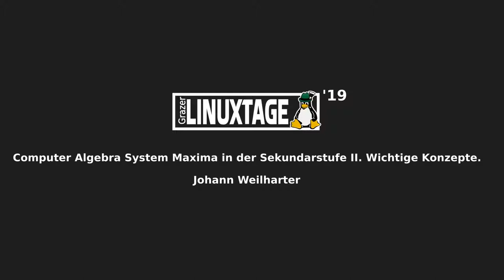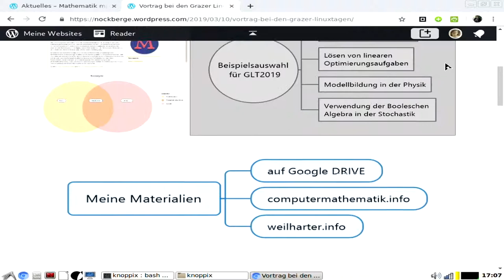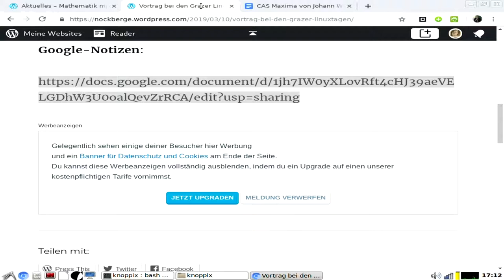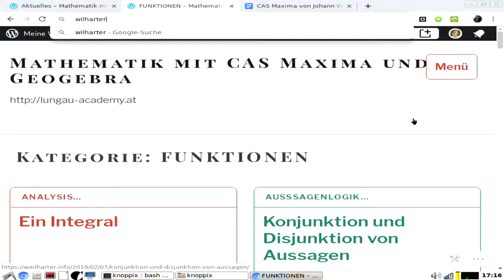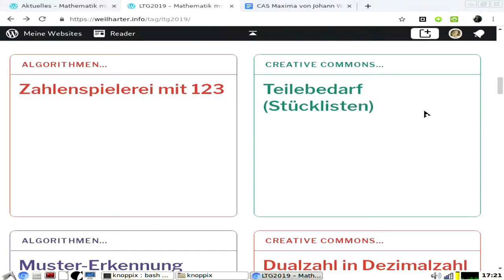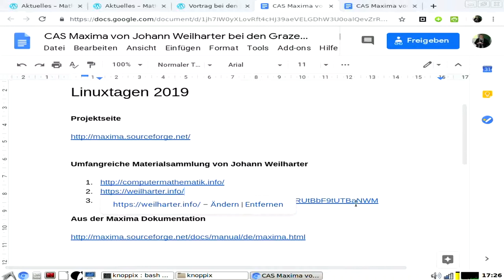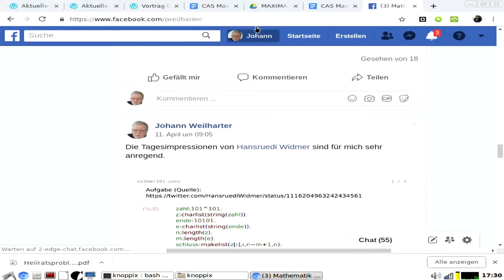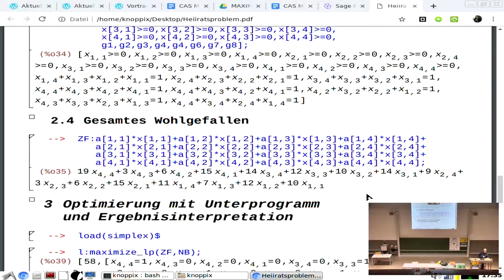Grazer Linuxtage 2019 - Computer Algebra System Maxima in der Sekundarstufe II. Wichtige Konzepte.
Was meinen Mathematikuntericht veränderte. Das kostenlose GPL Computer Algebra System Maxima. Anhand von bedeutsamen praxisgerechten Beispielen aus dem Unterricht, die ohne ein solches System nicht möglich wären, werden auch anspruchsvolle Techniken gezeigt.

Die Einführung einer Lernplattform an der Bundeshandelsakademie Tamsweg im Jahr 2003 erforderte gravierende Veränderungen im Mathematikunterricht.  Die Verwendung des Open Source CAS Maxima (GPL) erwies sich als geeignetes Werkzeug dafür (weil es kostenlos, für praktisch alle Betriebssysteme verfügbar und einfach bedienbar ist) .  Bedeutsame Beispiele  aus dem Unterricht, die eine Veränderung bewirkt haben, werden gezeigt.

Maxima hat vier wesentliche Aspekte. Es ist eine Rechenhilfe (die Verwendung eines Taschenrechners ist überflüssig), ein didaktisches Werkzeug und eine Programmiersprache. Und eben eines der ältesten Computer Algebra Systeme (urspünglicher Name Macsyma). Im Zentrum stehen zwei mächtige Konzepte: Listenverarbeitung und Funktionen. Von den vielen Möglichkeiten werden exemplarisch folgende gezeigt: Matrizenrechnung (in der Wirtschaftmathematik), Lösen  von linearen Optimierungsaufgaben. Modellbildung in der Physik und Verwendung der Booleschen Algebra in der Stochastik.

Johann Weilharter